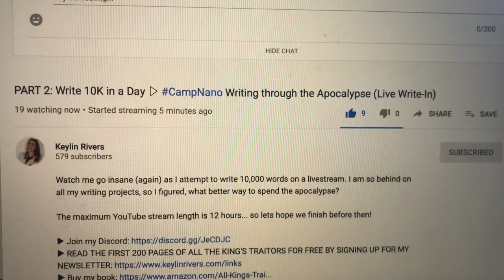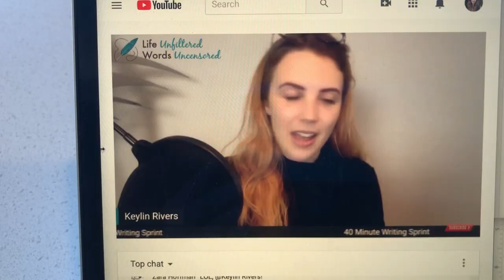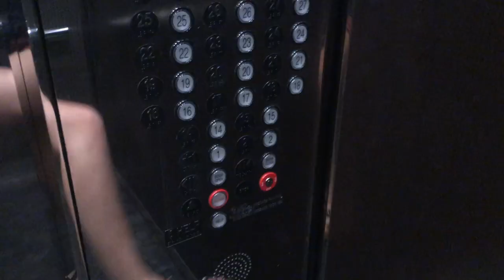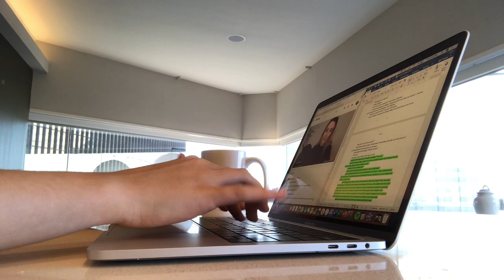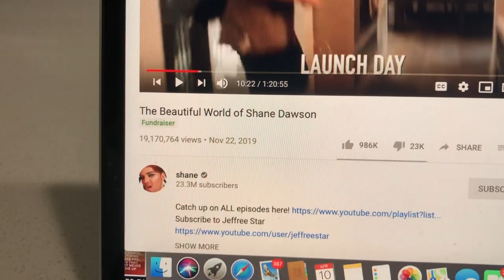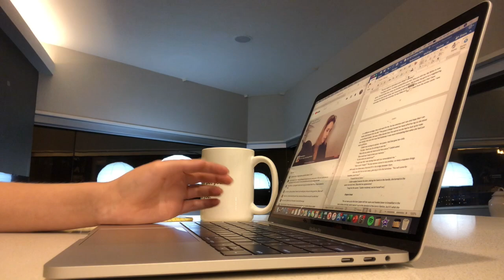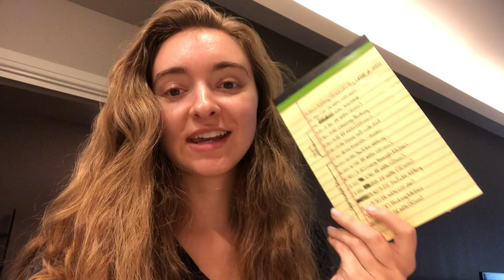10 HOUR WRITE-A-THON Editing and Productivity // Writing Experiment // Writing Vlog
My first write-a-thon! In this writing experiment, I was productive in packing and editing for 10 hours straight! Productivity sprints intermixed with editing sprints. Day 10 of Camp NaNoWriMo.

Timestamps:
0:00 Montage
0:15 Introduction
1:25 Start of the Write-A-Thon
2:37 First hate comment
3:02 Talking about the scene I’m revising/rewriting/editing
4:52 Joining a Live Write-In hosted by Keylin Rivers
6:08 Productive Breaks
7:50 Changing the 6 Hour Write-A-Thon to a 10 Hour Write-A-Thon
10:25 Sunset and writing sprints
10:32 What I’m rewriting in this chapter
10:59 My writing style
11:39 6 pages a day plan
15:32 Last writing sprint
15:53 10 productive hours!
16:36 Statistics and thoughts
20:24 Outro